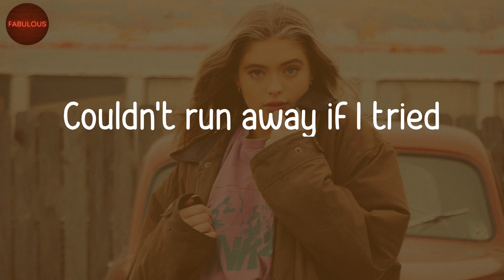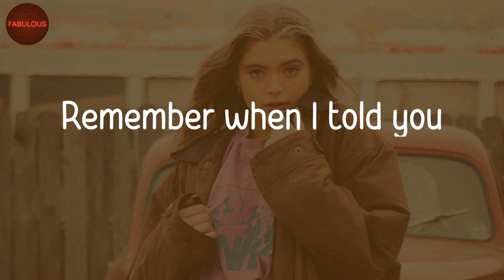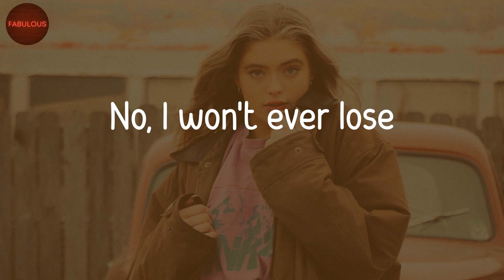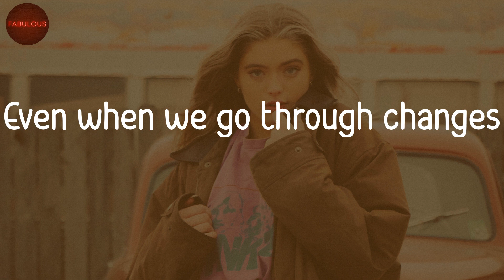Shaun - Way Back Home (Lyric Video)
Way Back Home lyrics by Shaun

🎵 Lyrics Way Back Home:
Oh eh oh eh oh eh eh
Hold on
Hold on